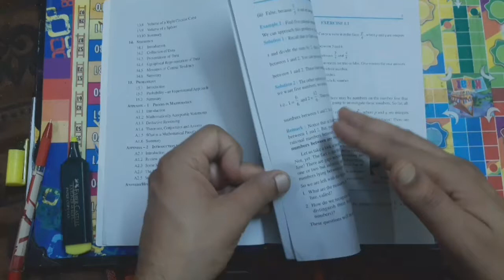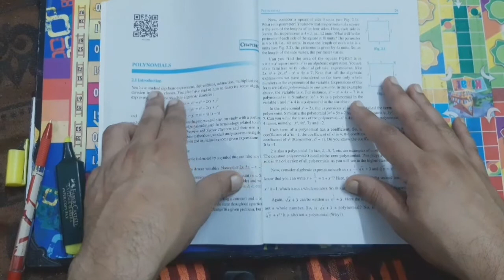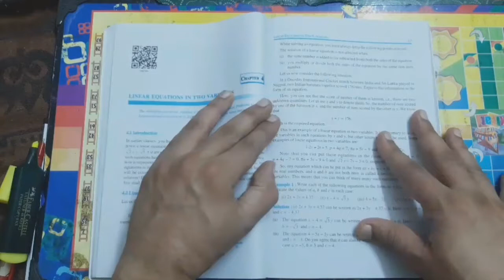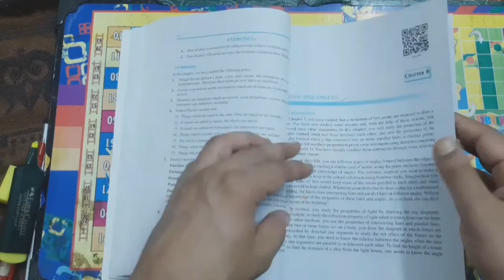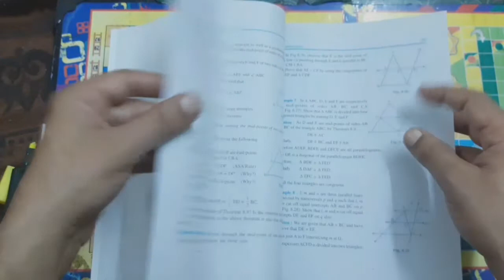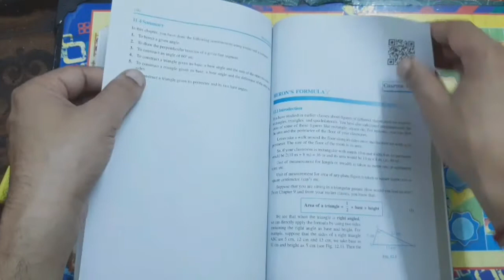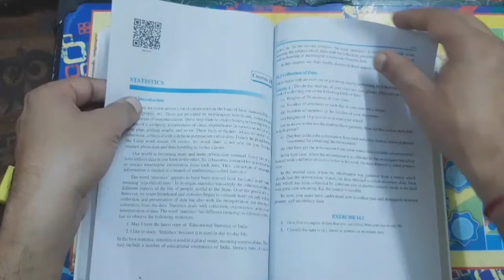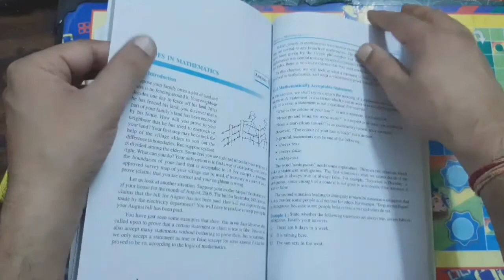CBSE CLASS 9 syllabus reduced Deleted portion for class 9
IN THIS VIDEO I'M TRYING  TO INFORM YOU ABOUT CLASS 9 REDUCED SYLLABUS FOR THE SESSION 2020-21